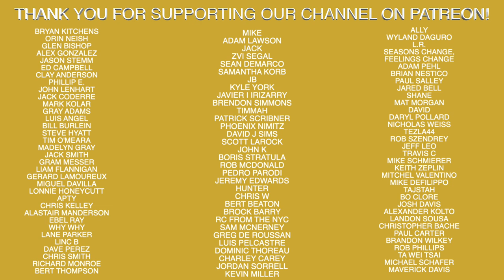First Antonelli Baseball Infield Winter Workout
Recommended Nutritional Products:

EAS 100% Pure Whey Protein Powder
Optimum Nutrition Micronized Creatine Monohydrate Powder

The Inner Game of Tennis: The Mental Side of Peak Performance
Peak: Secrets from the New Science of Expertise
Grit: The Power of Passion and Perseverance